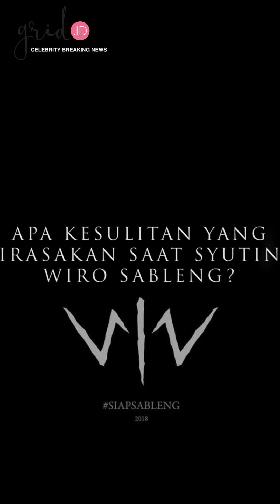Para Pemain Bongkar Kesulitan Syuting Film Wiro Sableng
Grid.ID - Vino G. Bastian merasa harus total dalam berakting sebagai tokoh utama Wiro Sableng meski beban yang diembannya lebih berat karena memerankan karya ayahnya sendiri.

"Beban itu pasti tapi nggak cuma di Wiro Sableng aja saya main total sih," ungkap Vino G. Bastian saat bertandang ke kantor Grid.ID, Rabu (15/8/2018).

Namun, ia tidak ingin dipandang sebagai anak sang novelis, Bastian Tito sehingga siapa pun masih berhak untuk memberi masukan kepadanya sebagai aktor.

"Saya main di Wiro Sableng ini tidak ingin dianggap sebagai anak Bastian Tito. Saya ingin murni sebagai aktor aja, semua orang berhak memberi masukan ke saya," lanjutnya.

Meski anak Bastian Tito, Vino mengaku bukan berarti dirinya sangat mengetahui tentang karakter dan alur cerita Wiro Sableng.

"Bahkan produser lebih banyak tahu tentang Wiro Sableng. Wiro nggak kayak gitu. Wiro nggak cengengesan kayak gitu dan saya sangat menghargai itu," ujar suami Marsha Timothy ini.

Untuk itu, selama proses syuting Vino kerap berdiskusi dengan sesama pemain maupun tim Wiro Sableng untuk menciptakan karakter dan adegan yang terbaik.

"Jadi memang semuanya balik ke profesional lagi," ucapnya.